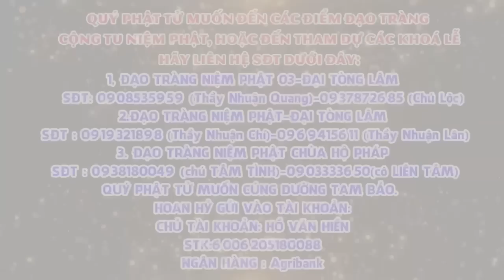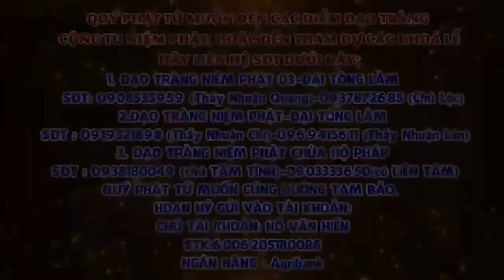THẦY NHUẬN ĐỨC CHỈ CÁCH PHẬT TỬ CHẮP TAY NIỆM PHẬT SAO CHO ĐÚNG NHẤT